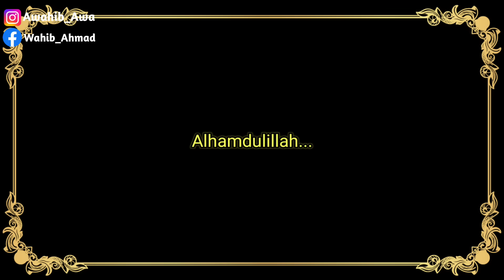SIMERAH SENYUM TERPIKAT❗️GARA-GARA DUA PEMUDA BERSHOLAWAT